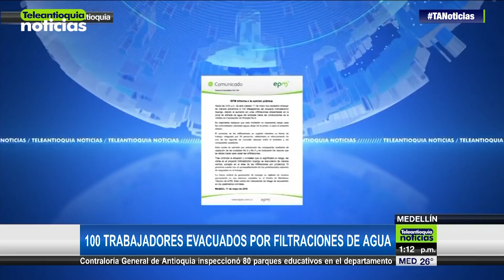105 trabajadores evacuados por filtraciones de agua en Hidroituango - Teleantioquia Noticias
A un año de la creciente que destruyó varias viviendas en el Corregimiento de Puerto Valdivia, más de 100 trabajadores del proyecto energético Hidroituango volvieron a ser evacuados de las obras como consecuencia del aumento de infiltraciones en la zona de entrada de agua del embalse hacia los túneles de captación que conducen a la casa de máquinas.